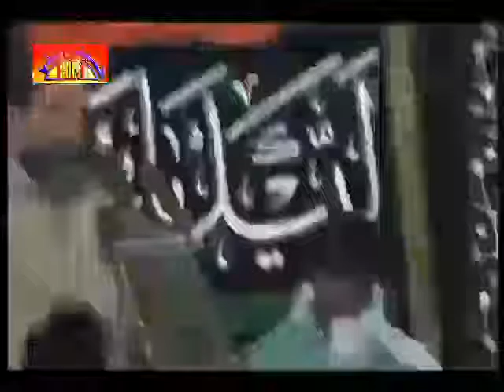Zakir Taqi Abbas Qayamat Majlis | 23 April 2016 | 15 Rajab 1437 | Multan